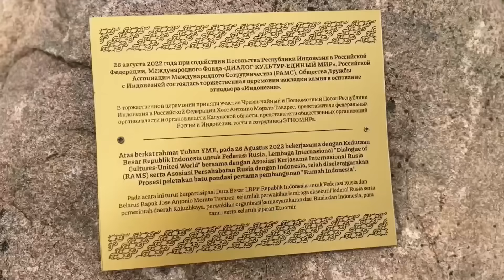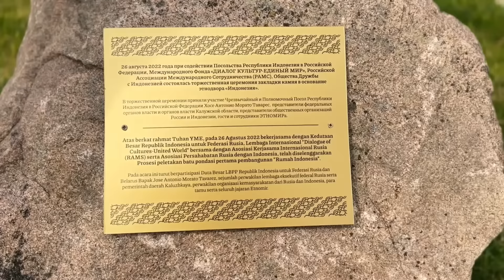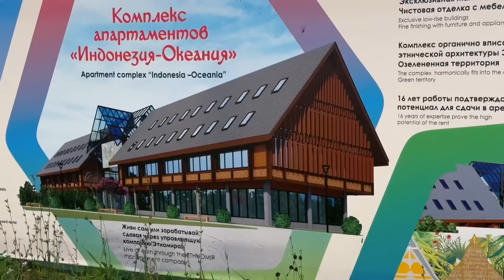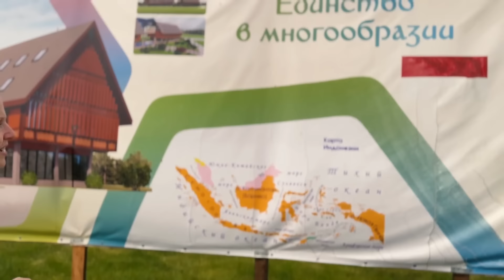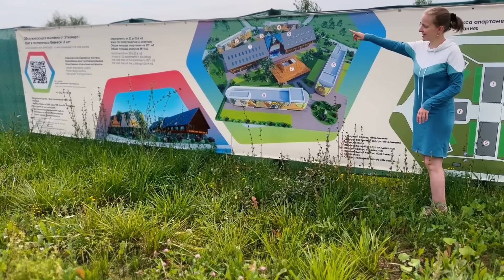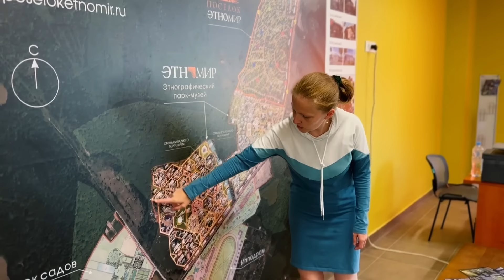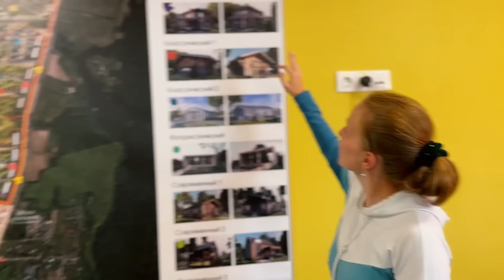BANGGA!!! RUMAH INDONESIA AKAN DIBANGUN DI MOSCOW, RUSIA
Dalam video ini, saya sangat senang berbagi pengalaman berkunjung ke ETNOMIR, kompleks Etnik-Rusia yang unik di Kaluga, Rusia. Pada tanggal 26 Agustus 2022, kami merayakan peletakan batu pertama untuk Dom Indonezii atau Rumah Indonesia pertama di Rusia, sebuah inisiatif yang sangat berarti.

ETNOMIR adalah ethnopark-museum yang menawarkan pengalaman wisata dan pendidikan budaya yang luar biasa. Terletak 90 km dari Moskwa, tempat ini mudah diakses melalui Jalan Raya Minsk dan Jalan Raya Kiev. Di sini, Anda bisa menjelajahi arsitektur eksotis, menikmati makanan internasional, ikut dalam kelas kerajinan tangan, dan bahkan menginap di hotel-etnik yang khas dari berbagai negara seperti India, Nepal, dan lainnya.

Kunjungan ini adalah bukti nyata dari hubungan yang erat antara Rusia dan Indonesia, serta merupakan langkah awal menuju kerja sama yang lebih luas. Rumah Indonesia di ETNOMIR akan menjadi destinasi menarik untuk wisatawan lokal dan internasional.

Terima kasih kepada semua TEMAN ORVALA yang selalu mendukung saya. Mari terus ikuti perkembangan Rumah Indonesia di ETNOMIR, karena ini adalah awal dari petualangan baru kita bersama. Terima kasih banyak!